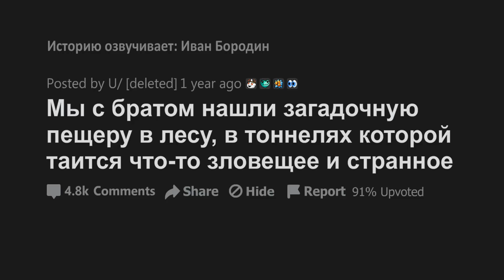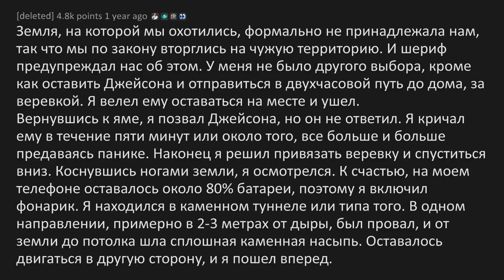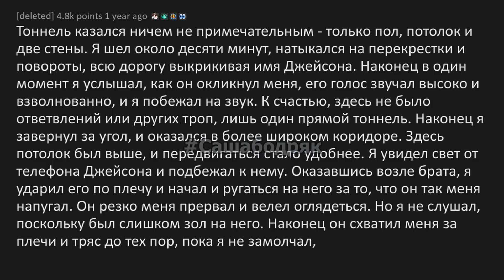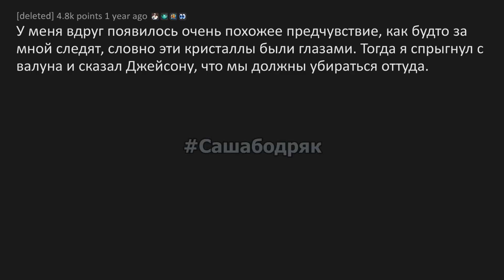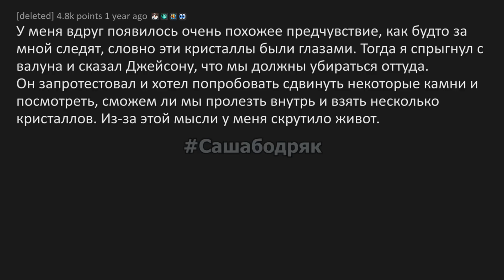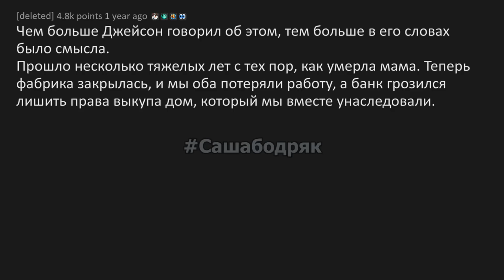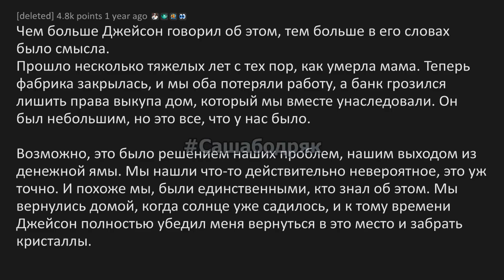МЫ С БРАТОМ НАШЛИ ЗАГАДОЧНУЮ ПЕЩЕРУ В ЛЕСУ И ТАМ ПРОИСХОДИТ ЧТО-ТО СТРАННОЕ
Сегодня я охотился со своим братом Джейсоном. Мы пробирались сквозь густой кустарник, как вдруг он вскрикнул и исчез. Я подбежал к тому месту, где он только что стоял, и, раздвинув кусты, обнаружил в земле яму шириной примерно в полтора метра. Джейсон наступил на нее и провалился. Я в панике закричал, опасаясь худшего. Если он свалился в старую шахту или что-то в этом роде, он мог находиться на глубине сотен метров. Но мой брат крикнул в ответ. Он сказал, что с ним все в порядке. По описанию стало понятно, что Джейсон упал на глубину примерно 3-4 метров и оказался в какой-то пещере.
Тем не менее, он находился слишком далеко, чтобы добраться до края ямы, кв которую он упал. Сотовый сигнал в этом районе не ловил. НО если бы даже связь и была звонить все равно не кому.